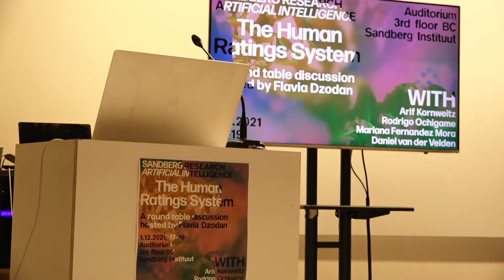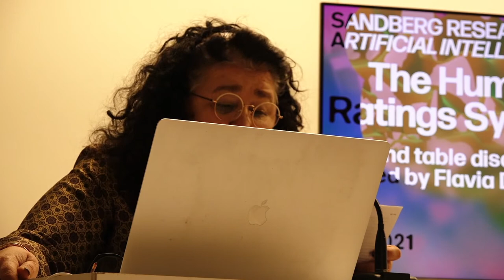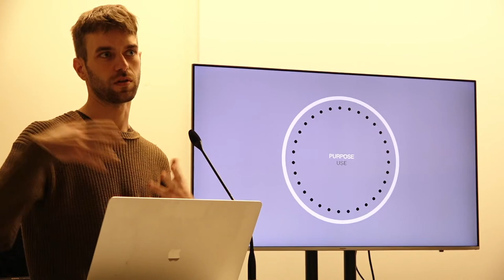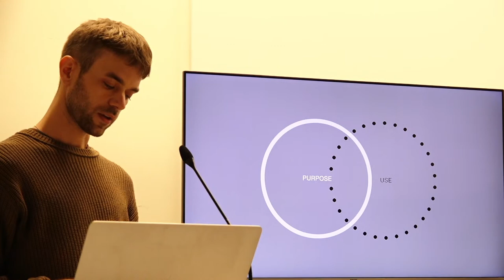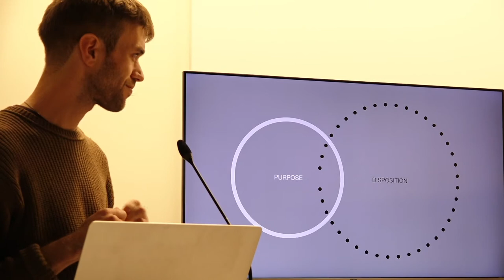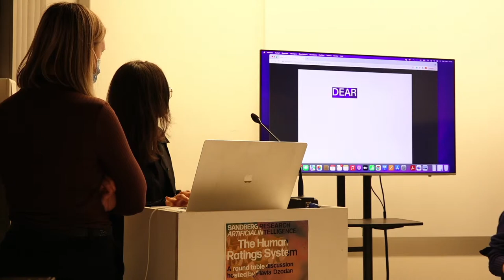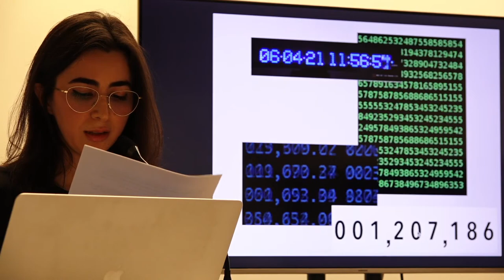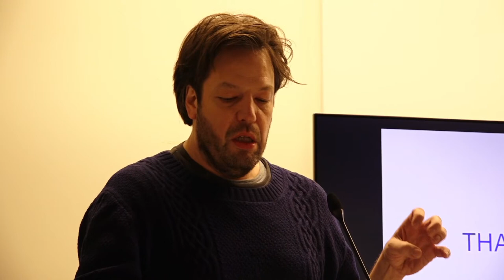The Human Ratings System A round table discussion